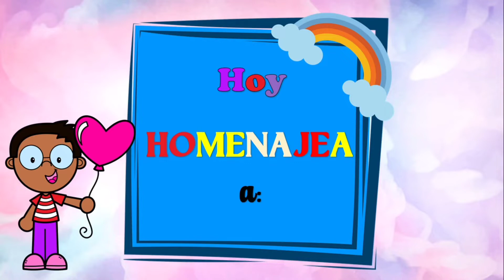DIA del ESTUDIANTE | FELIZ día mis niños | Día Del Alumno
AUDIO ORIGINAL DEL VIDEO ES EL DEL COMIENZO POR MOTIVOS DE COPYRIGHT PODRÁN ESCUCHARLO EN LA DIAPOSITIVA QUE COMPARTO...

👍👍👍👍 DESCARGA SOLO DESDE LA COMPUTADORA (ANUNCIO)❤❤❤
En el siguiente link esperar que salga las letras con fondo amarillo SALTAR ANUNCIO , da le clic y después poner PERMITIR.